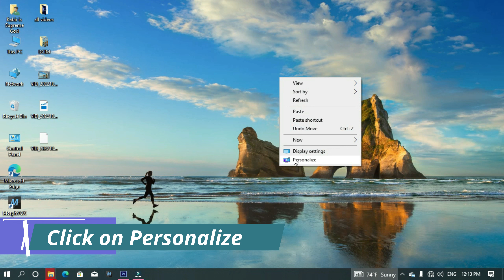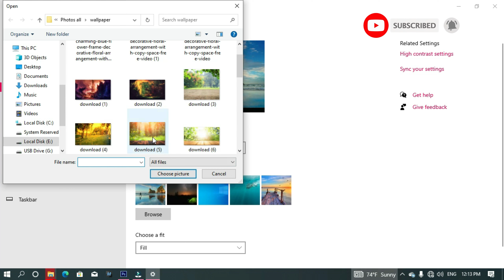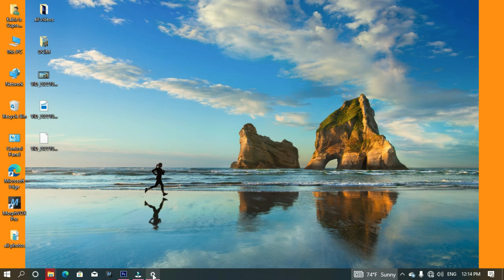How Change the Desktop Wallpaper || Change the pc wallpaper in windows 10 || Hindi full HD 1080p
Hello,